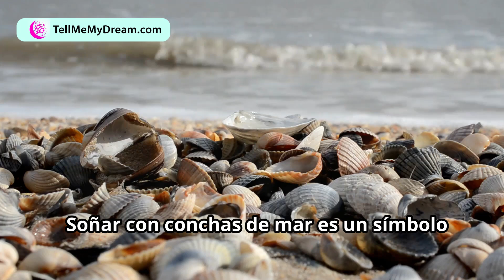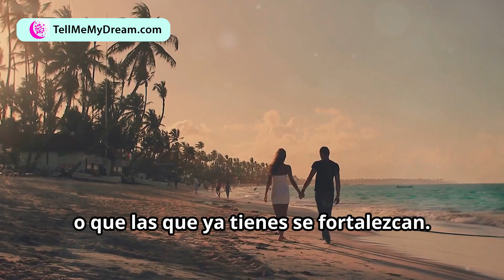¿Qué significa soñar con conchas de mar?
¿Qué significa soñar con conchas de mar?  - Que Significa? Significado de los Sueños

En Este Video, Juan David Arbeláez -El Mentalista- Nos explica el significado sicológico de este sueño.